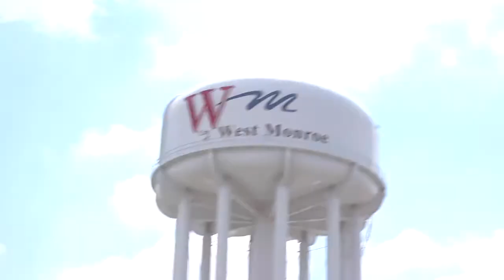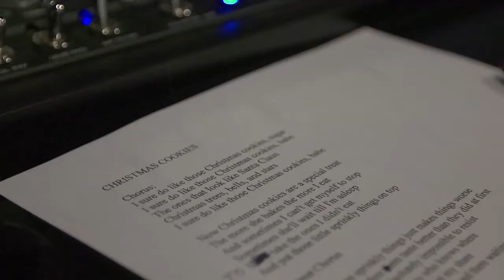Cut X Cut - Robertson Family Christmas - Christmas Cookies